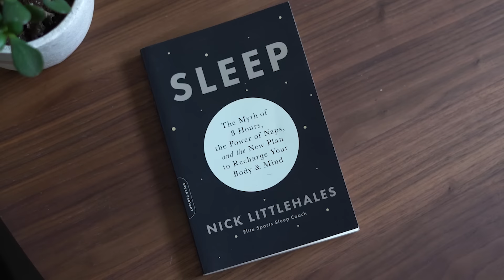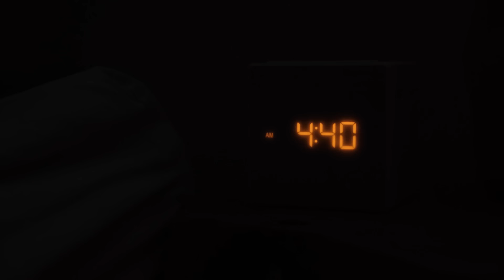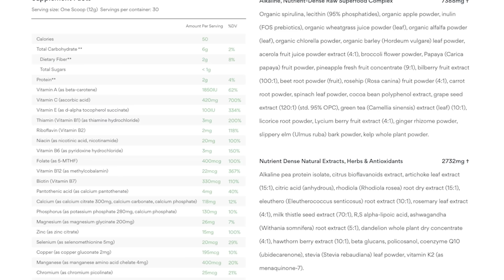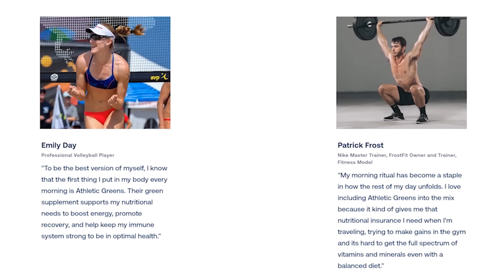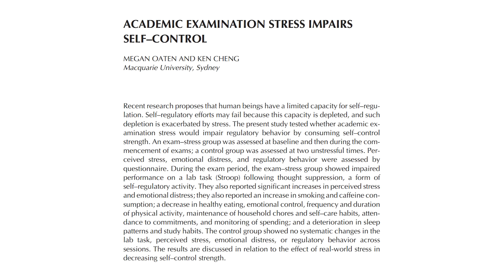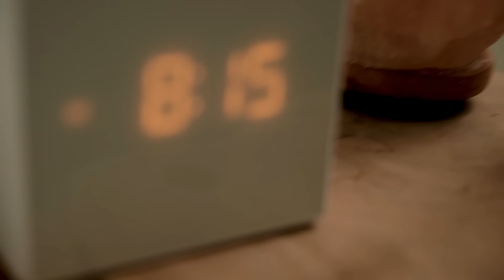How I learned to sleep better and longer - The 90 Minute Rule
★ Use this link for a FREE 20-count travel pack with your first purchase of Athletic Greens!

Athletic Greens is an ultimate all-in-one greens powder that tastes great and includes ingredients that are known to support SLEEP - Zinc, Magnesium and Vitamin B6 are part of the popular ZMA formula used by athletes to promote a deeper and more restorative sleep. With added vitamins, minerals, prebiotics, digestive enzymes, adaptogens and more - Athletic Greens provides 75 highly absorbable ingredients to help fill the gaps in your diet and to support key areas of health: gut health, immune support, energy and recovery.

This video is about how I learned to sleep better and longer using the 90 minute rule. In this video Nick Littlehales talks about how to improve sleep and I detail how his book Sleep: The myth of 8 hours helped me overcome my maintenance insomnia. Topics like chronotype, circadian rhythms, and sleep cycles are covered in this video. Hopefully you productivity seekers and get some sleep benefits from the information in this video to help you sleep better and longer.